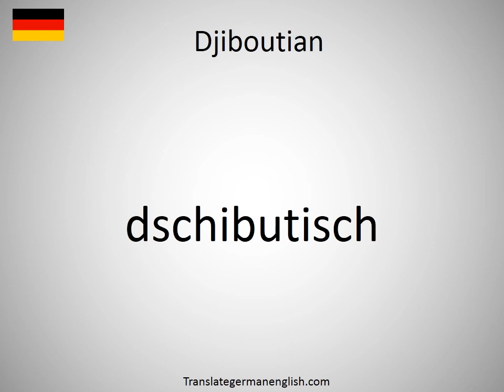How to say Djiboutian in German? (dschibutisch)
How to say Djiboutian in German? Learn the pronounciation Djiboutian! How to Pronounce Djiboutian. Expand your vocabulary, learn German words. Practice German online. Use this free pronunciation guide to practice words at a time. Learn German for free. Thank you for viewing, please like or subscribe! hoe om te sê, si të thuash, እንዴት እንደሚናገር, wie sagt man, comment dire, come dire, como dizer, как сказать, nasıl denir, cómo decir, 怎么说, πώς να το πω, hoe zeg je.